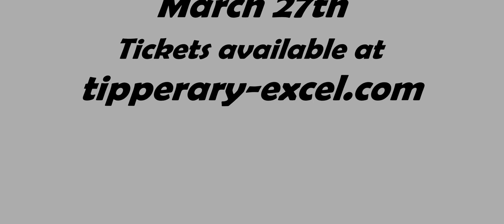Irish comedy sketch. Mary and Mary's Public Health Awareness video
A Public Health Awareness video from Mary and Mary.
HubCap Theatre. Maker of The Parish, a comedy now touring. for details.